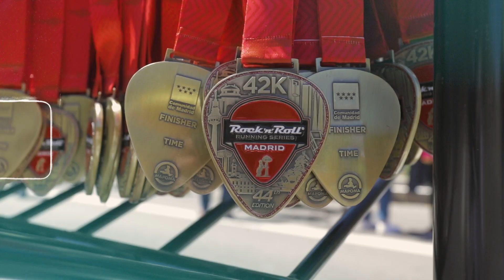Zurich Rock´n´Roll Running Series Madrid 2022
Video Promo del Zurich Rock´n´Roll Running Series Madrid 2022.